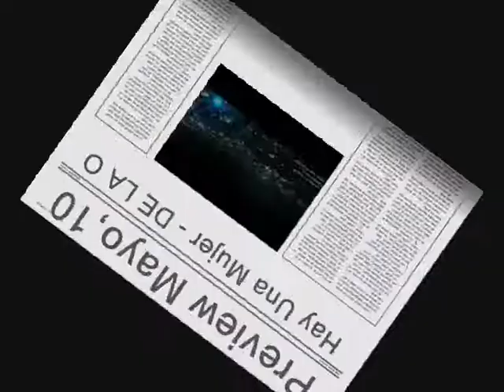Preview Mayo, 10 Video Clip Hay Una Mujer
Preview, Prucid, By DE LA O Hay Una Mujer Dedicado Una Madrecita Muy Especial Que se Encuentra lejos, Credits; Dejar su comentario: & Admiracion Sobre Este Video, Producid, La Melodia; Julian Alvanez, Ricardo Alfaro, Guitarristas, Audio Producid, by J.M. En studios, Edita video DjVictor503, y En  Voz de DE LA O desde Aqui Asta Donde Estes Madre ...